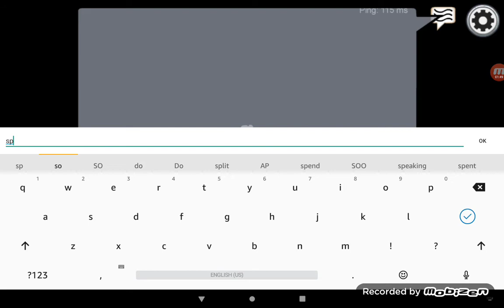Playing among us with kawaii girl bella and kawaii girl silly